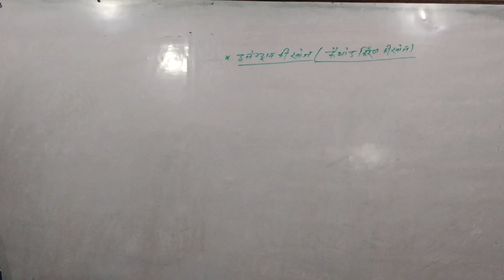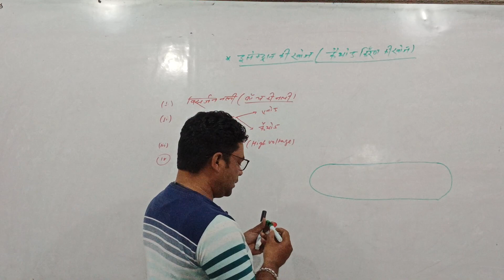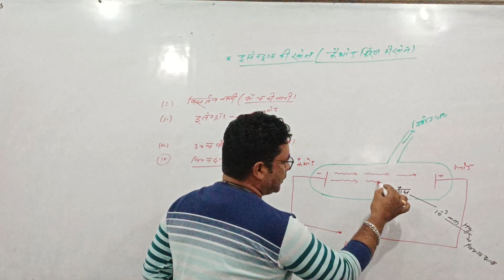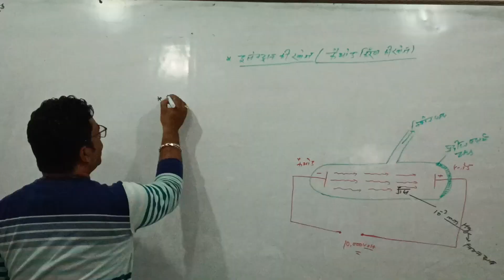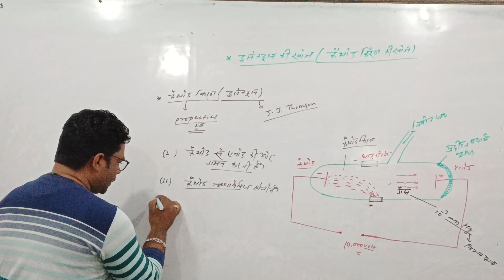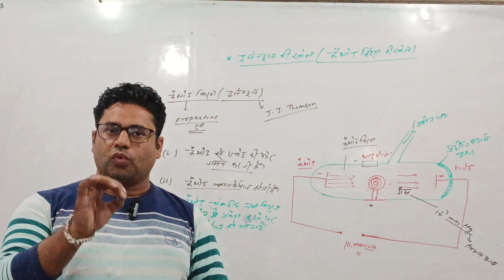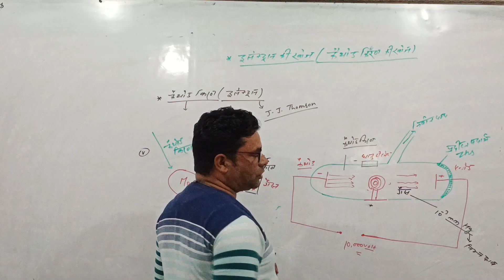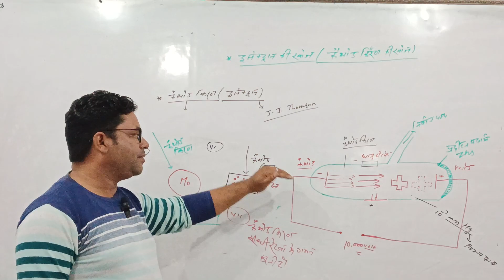atomic structure ||discovery of electron|| (cathode ray) ||season 2023